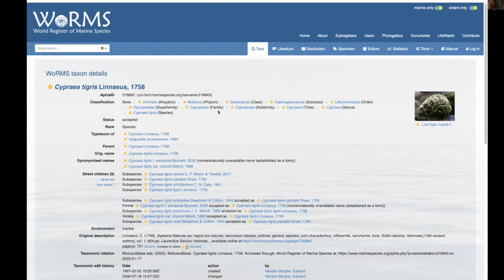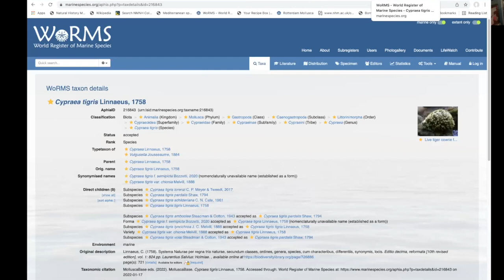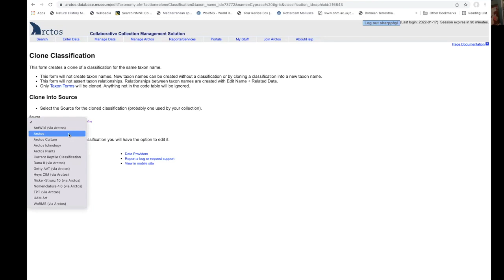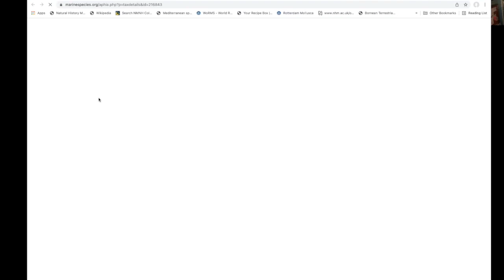How to add family and classification metadata to an existing taxon name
Presenter: Phyllis Sharp (Zoology Departmental Associate, Denver Museum of Nature and Science, Marine Invertebrate Collection)